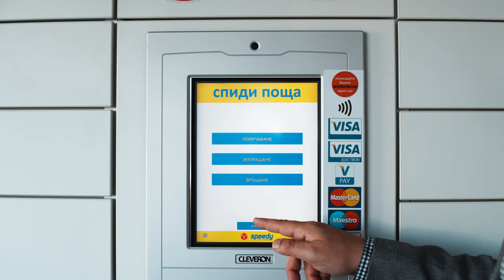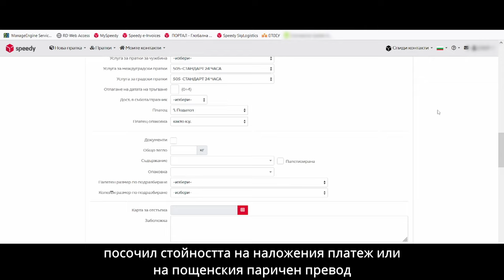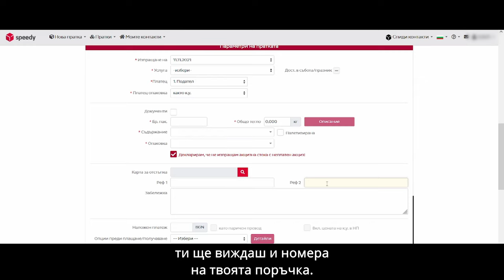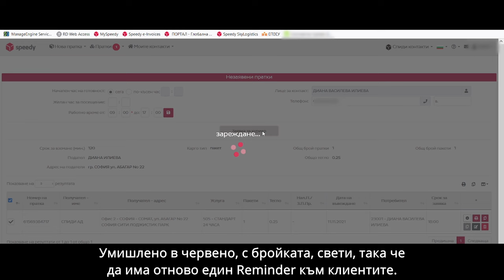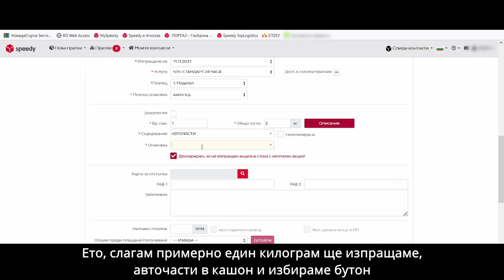Какво е MySpeedy. Как да генерираме ваучер за връщане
📺 Отново ви срещаме с Диана Илиева, която е мениджър клиентско обслужване в Спиди. Този път тя ще ни разясни малко по-подробно как да използваме портала MySpeedy и как чрез него да си генерираме както справки, така и ваучер за връщане, който е един удобен инструмент.

Повече за бизнеса на Спиди можете да намерите на техния сайт

Ако искате онлайн магазин от MerchantPro с включени 25 лв. кредит за приложения
💁🏼 Това са афилиейт линкове, ако кликнете и поръчате през тях, подкрепяте канала на eCommerce Academy

💎Aко искате да получавате актуална информация за онлайн пазара в България или да научите повече за това как да развиете своя електронен магазин у нас и чужбина, можете да ни следвате на:

Съдържание на епизода:
0:00 - Интро на епизода “Какво е MySpeedy”
0:43 - Какво представлява “MySpeedy”;
1:11 - Кои са най-ключовите функции в “MySpeedy”;
5:36 - Как да генерираме ваучер за връщане